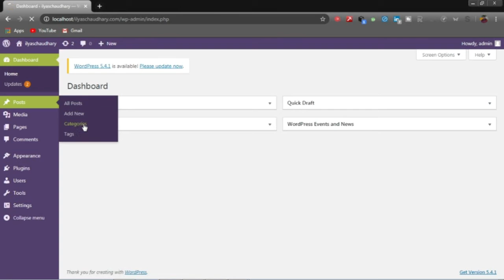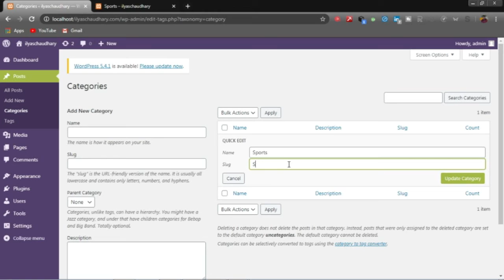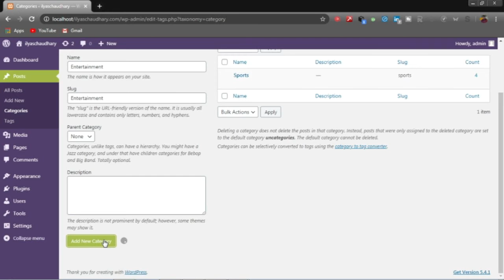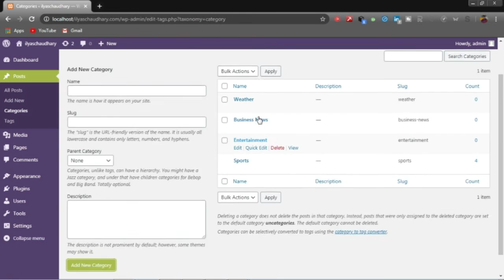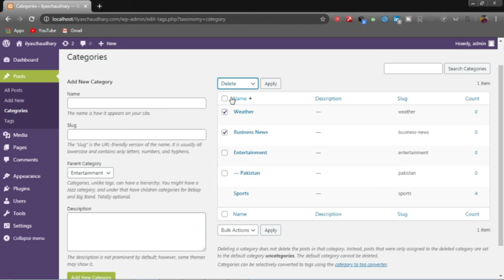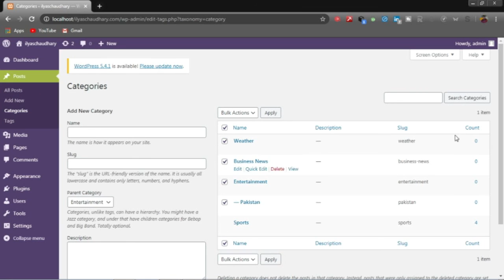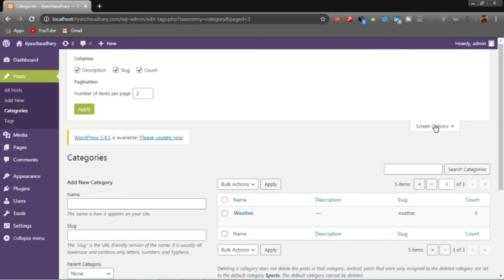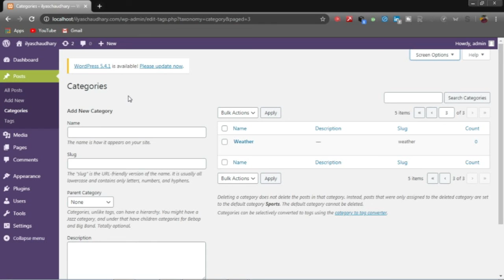How to add post categories in WordPress | WordPress Tutorial in Urdu & Hindi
AOA,
In this video/tutorial you can learn how to use wordPress post categories for your blog post website. The usage of post categories for wordpress beginners.